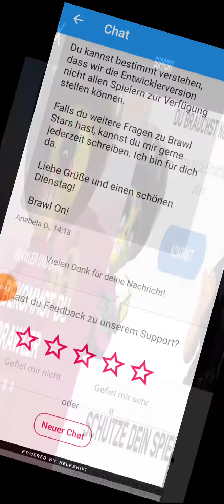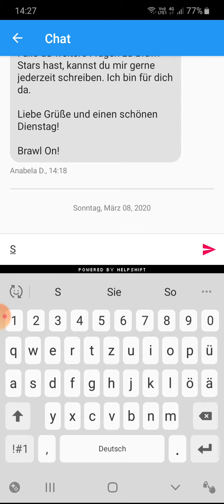Neuer l😍gend😳🤩 in megabox